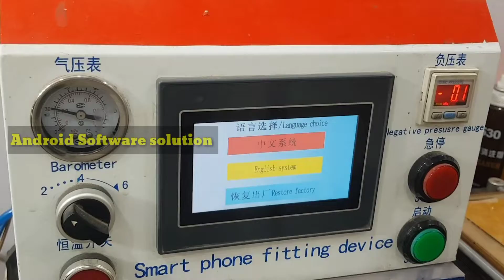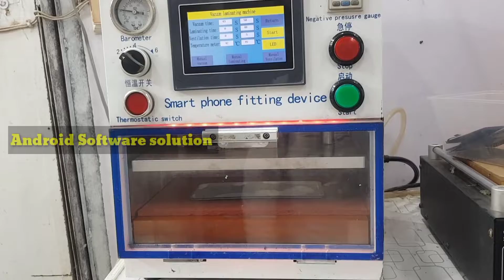smartphone scratch glass change